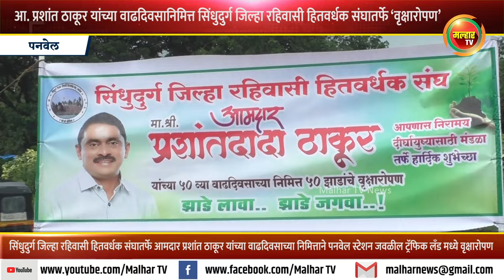आ. प्रशांत ठाकूर यांच्या वाढदिवसानिमित्त सिंधुदुर्ग जिल्हा रहिवासी हितवर्धक संघातर्फे ‘वृक्षारोपण’